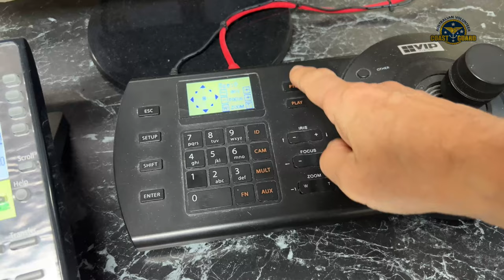2022-09-29 Thursday. CoastGuard Mooloolaba Radio Maintenance day part 2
We have a series of radio transmitter locations available to enable communications across our area of responsibility. The channels we routinely monitor with dedicated facilities includes our outlet atop the Point Cartwright Lighthouse for Channel 73.

With a radio link between the radio room at the Coast Guard Mooloolaba base and the lighthouse, we are able to also use a remotely controlled CCTV camera to scan the local area and zoom into areas of interest. It is a great facility and really supports Coast Guard operations very well.

However, during the course of 2022, our base station radio operators had noticed a gradual deterioration of the quality of both radio transmissions and the reliability of CCTV images. In June, our radio maintenance team was able to access the top of the light house and start to troubleshoot the system.

Once the team were on site, it was immediately obvious why the problems were being experienced in that the mounting bracket for the radio link antenna has deteriorated to the point of collapse and the antenna dish was flopping about in the breeze! Clearly it needed replacement and the team did the best they could to secure the dish for the time being.

Finally on 15 September, a revisit to the site was planned and coordinated with our service providers and VTS Brisbane for a new radio link system to be installed. This new link is a more compact dish system that would be less susceptible to the elements and required the dish at the Coast Guard base to be replaced as well.

With the help of Borger Cranes Sunshine Coast, the Radio Team were able to access the mast atop the Coast Guard building and replace the other end of the link. While not a big job, it certainly would not be possible without Borger’s help.

After the physical installation and the inevitable software configuration shenanigans, the link came up nice and steady and we were once again back on air and visual with the harbour and surrounds.

Our sincere thanks goes out to Borger Cranes, Deploy Security, AMS Group and AMSA for the work and support.